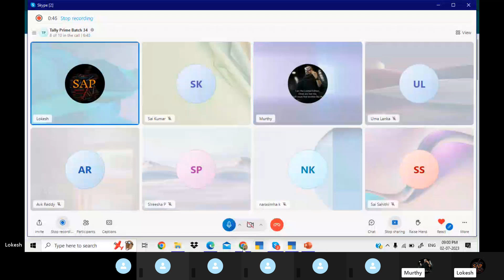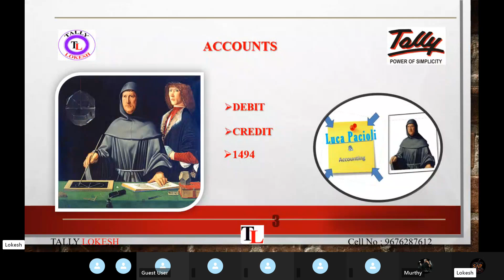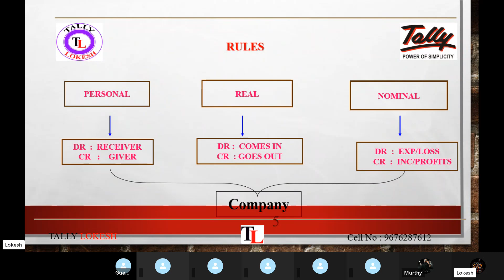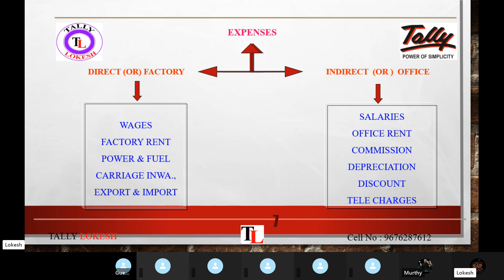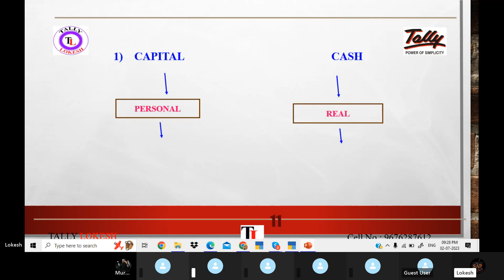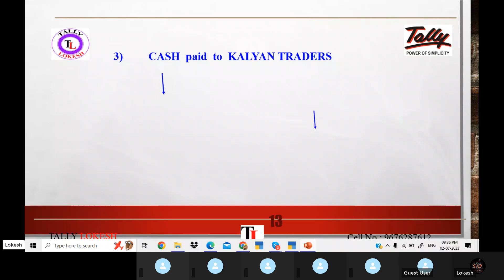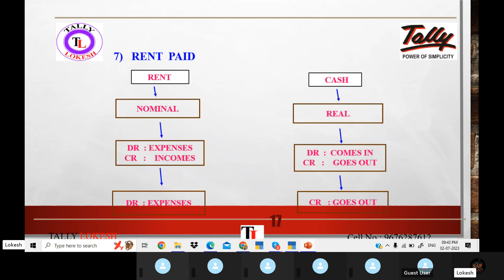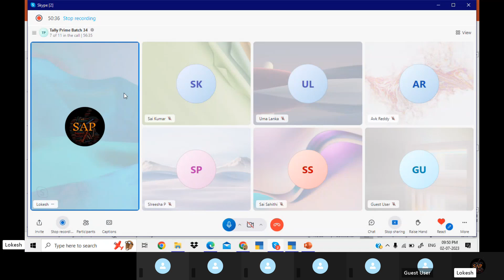What is a Accounts ? Types of Accounts ? Types of Assets ?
AccountsTypes TypesExpenses#2023 హాయ్ .. వ్యూయర్స్ .
These SAP FICO Videos are very useful for your real time work place clearly i am teaching step by step explonation in telugu. Watch one or two times then you will get good knowledge on this subject.